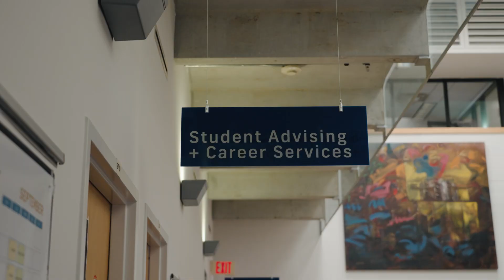Make innovation your vice